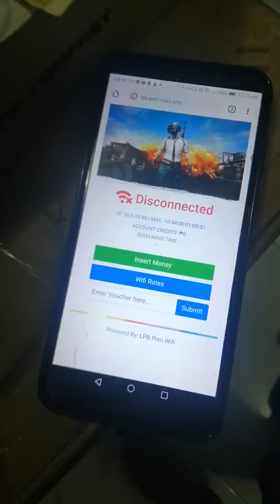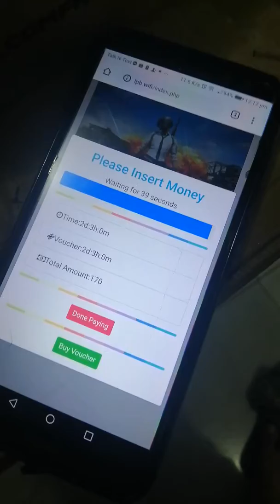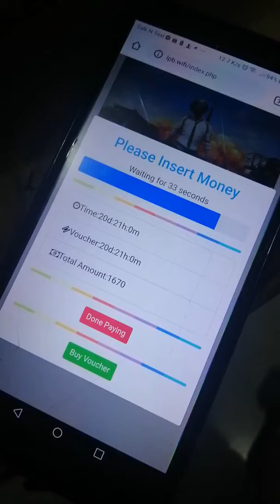lpb kit with bill acceptor demo to sir reymond